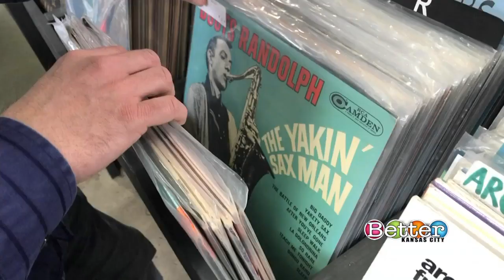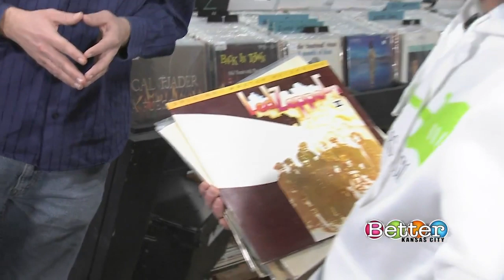Get sweet vinyl on Record Store Day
Record store collectors rejoice! You’ll pick up some of the best finds on Record Store Day. Bill heads to Brothers Records in Mission for a preview of the Saturday, April 13.